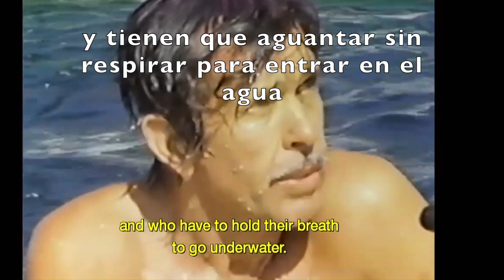Wim Hof Respiración y Frío : ¿Por qué se combinan?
Una introducción a las conexiones profundas, tanto fisiológicos como psicológicos, entre la respiración y la exposición al frío del método Wim Hof. Décadas de investigación han mostrado que hay un hilo que nos enlace con todos los mamíferos, con quienes compartimos el mismo origen acuático: el reflejo mamífero de apnea, o reflejo de inmersión mamífero. Este reflejo, que se activa con la exposición al agua o hipoxia es una manera (la mejor manera, creo yo) de entender porqué el método Wim Hof combina las respiraciones con el frío, con efectos tan maravillosos. Son herramientas complementarias que podemos usar para aprovechar los mismos elementos primarios de nuestro arsenal innato. Pero estos cambios fisiológicos también tienen efectos psicológicos, los cuales son tal vez aún más importantes para nuestra salud y bienestar, y nos ayuda a entender cómo es que el MWH puede ser un tratamiento tan eficaz para síntomas tan diversas como la ansiedad y la depresión. Esto es una exploración introductoria de su importancia vital.